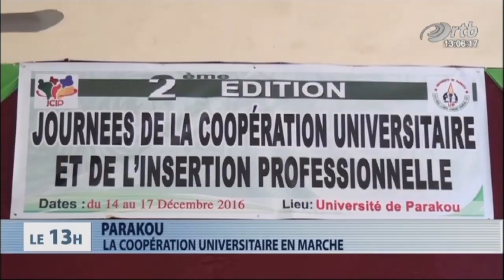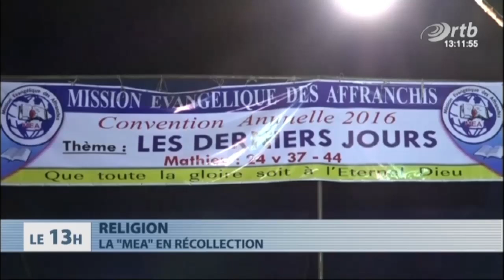Journal Télévisé 13h du 20 décembre 2016